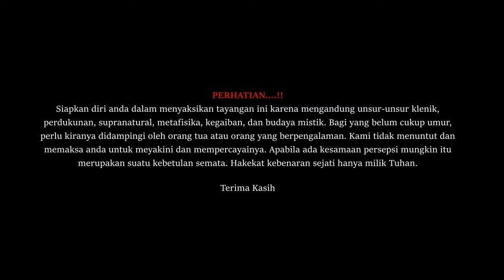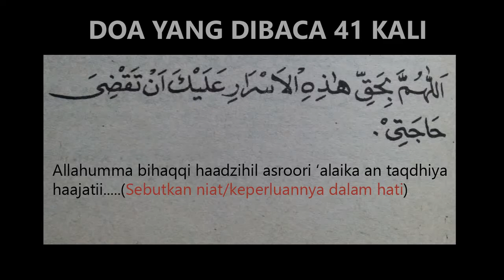AMALAN GAIB RAJAH ASMAK LATIF - Untuk segala hajat keperluan terdesak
Penjelasan lengkap mengenai ritual gaib rajah asmak latif yang berguna untuk segala hajat dan keperluan yang terdesak. Asmak Latif ini merupakan salah satu asmak yang termuat di dalam 99 asmaul husna. Banyak khasiat dan fadhilah asmak latif ini.